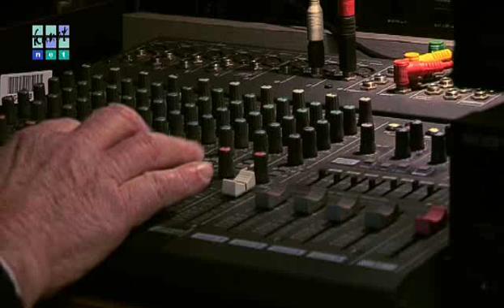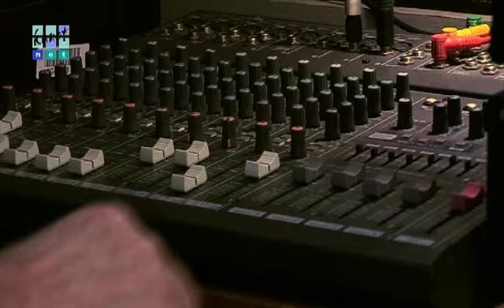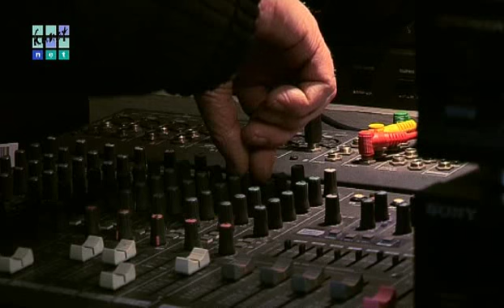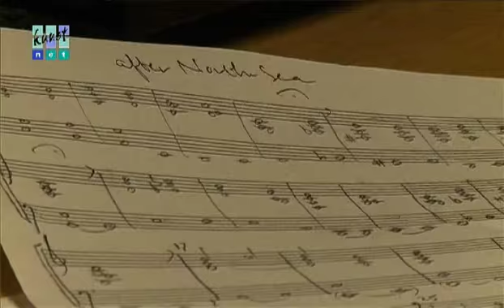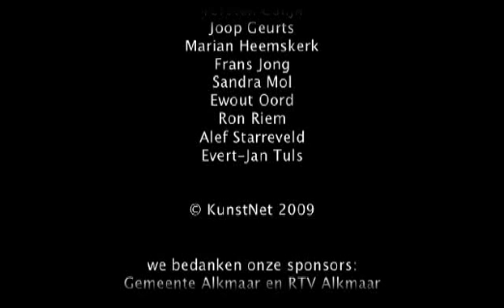Musicus en componist Jan van Wijk; een bewogen leven in de muziek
Als musicus en componist heeft Alkmaarder Jan van Wijk veel om op terug te kijken. KunstNetTV zocht hem in 2010 op en maakt een boeiend filmportret over een veelzijdig kunstenaar.

Op zeer jonge leeftijd raakt Jan van Wijk al geïnteresseerd in muziek.
In het ouderlijk huis in de Spoorbuurt staat een harmonium en vanaf zijn negende kan hij muziek van de radio naspelen. Op zijn elfde luistert hij naar Bach’s Matthäus Passion.

Via een klasgenoot op de Alkmaarse HBS maakt hij kennis met de jazzmuziek en komt zo in de Bergense scene terecht. Sindsdien heeft hij als pianist in diverse moderne jazzcombo’s gespeeld. Na een studie (elektronische) muziek aan het conservatorium, geeft hij les aan diverse muziekscholen en het  Alkmaars conservatorium.

Geflankeerd door stapels synthesizers vertelt de begenadigd muzikant, gedreven door techniek en muziek, over zijn boeiende levensloop.